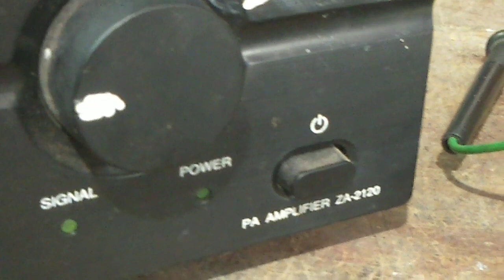Amplifier TOA ZA2120